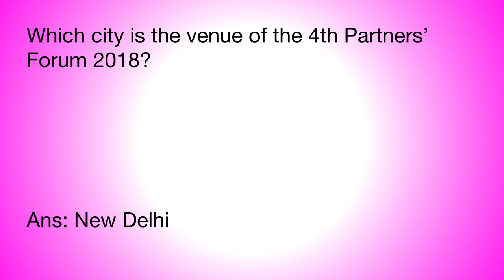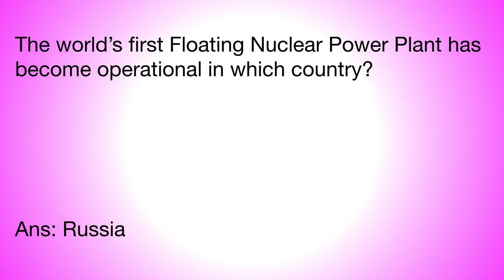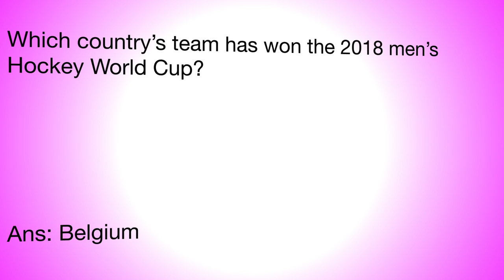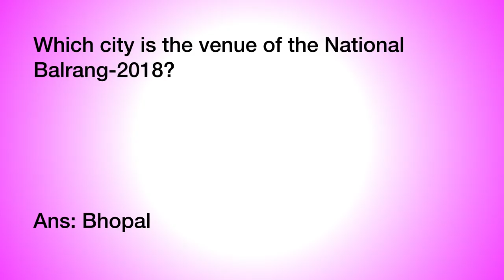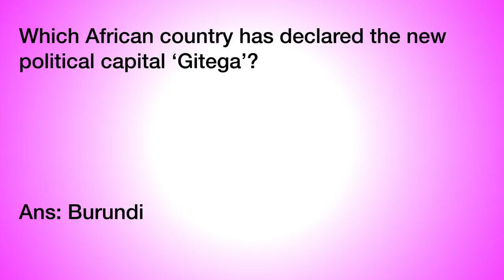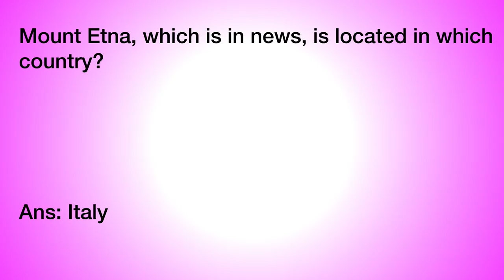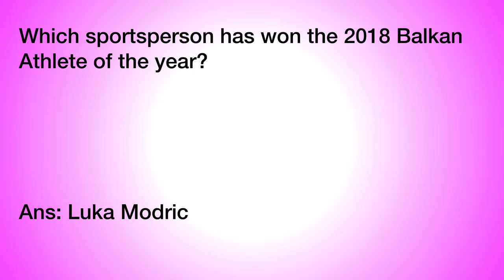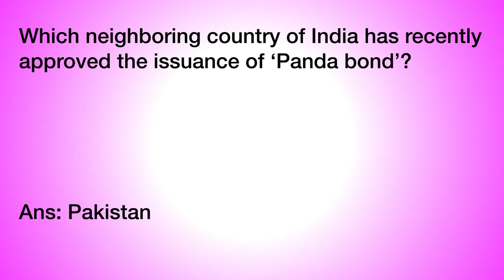TNPSC | CURRENT AFFAIRS | DECEMBER LAST TWO WEEKS in English